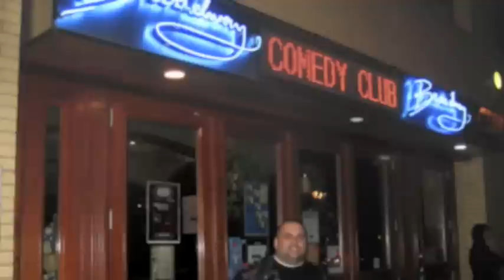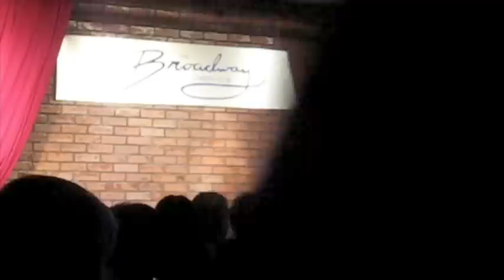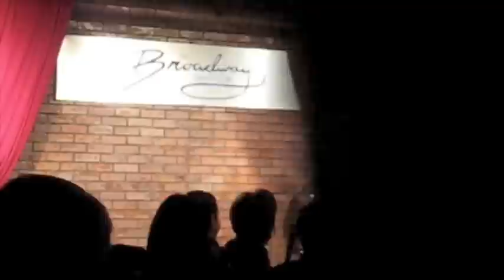Broadway Comedy Club - Said Durrah - Arab American Comedian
My first ever real show. Dean Obeidallah got me into this show on Oct 1 2009 in manhattan. It was called The Big Brown Comedy Hour. Again, my first ever booked show so be easy on me... :)